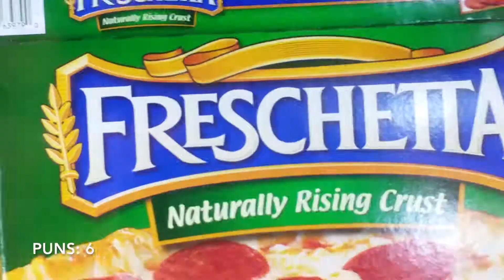Puns in Walmart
I got bored at Walmart and wanted to see how quickly I could annoy my brother with terrible puns.